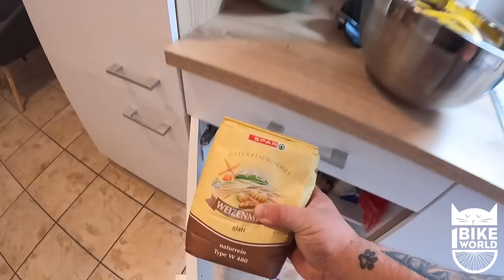Nalas first Christmas Tree 🎄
Since Nala and I have settled down for Christmas it gives us time to put up our first real tree together ❤️

interested in making the salt dough? Its a great activity for a rainy day and you can find the recipe here 👇🏼❤️ but remember if you are making paw prints of your pet to wash their paws after touching the salt dough as it won't be good for them

to get your hands on our book Nala's World and our stunning merchandise ❤️

Much Love & Thanks for all your support ❤️

We’re Dean & Nala, and we’ve been best friends since December 2018. I was actually cycling around the world when I heard Nala meowing out for me somewhere in the Bosnian mountains. With no intentions of keeping Nala, I knew i had to save the wee kitten and take her to the vet - but I was well aware of the fact that it might be a bit of a challenge considering I only had a bike. However, despite my concerns, Nala quickly climbed out of the front bag on the bike handle and straight onto my shoulder. Since then, we’ve been travelling the world together. So feel free to tag along if you’re interested in following our journey and adventures around the globe ❤️